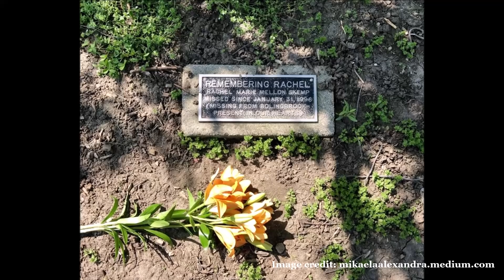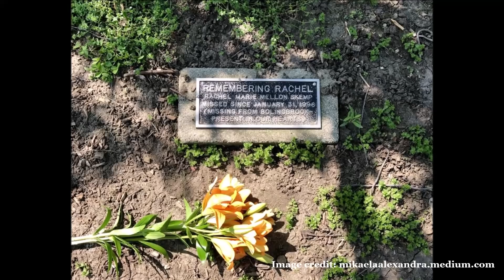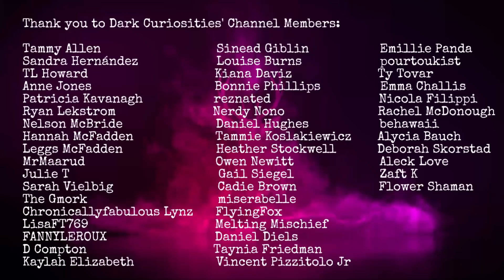The Vanishing of Rachel Mellon Skemp | UNSOLVED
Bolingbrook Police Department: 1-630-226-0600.